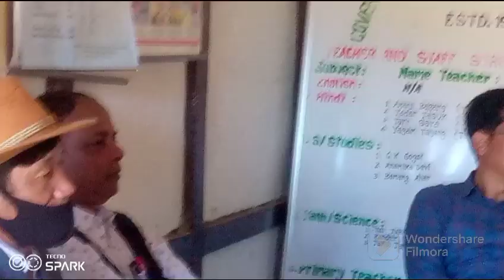Education Director visiting, Govt Secondary school Hiya, District Kurung Kumey Arunachal Pradesh,,